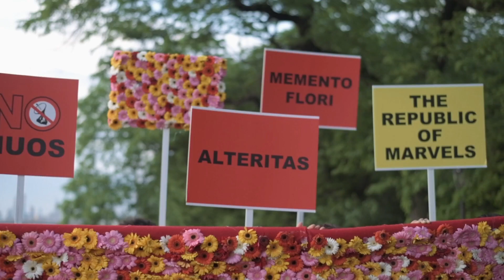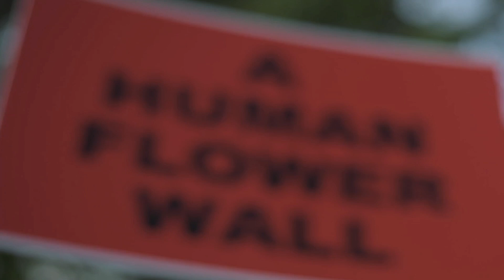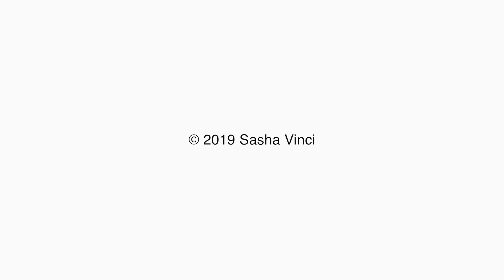1. A Human Flower Wall (2019) by Sasha Vinci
Performance for EDRA50 Brooklyn, NYC

This video was presented at the Sustainable Art Projects Caught on Video session at the Environmental Design Research Association's 50th Conference.